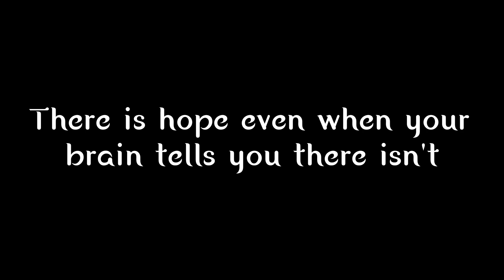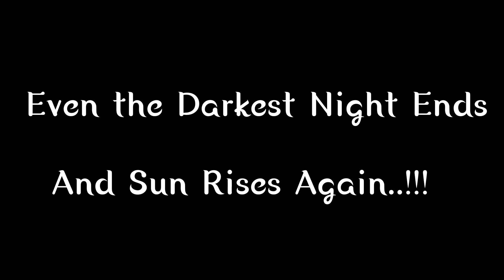Life is important - Please Don't Do This!! 🙏💔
Hey Guys
In this video, We are going to talk about Life.

Must Follow🔥🔥

Our Personal Instagram Account